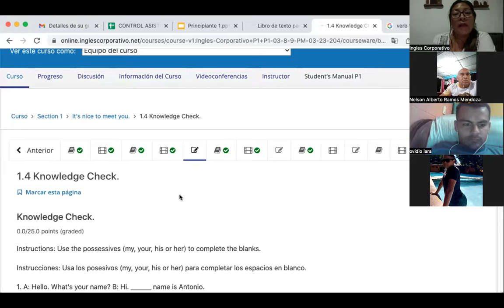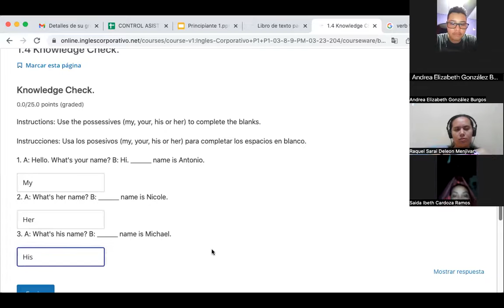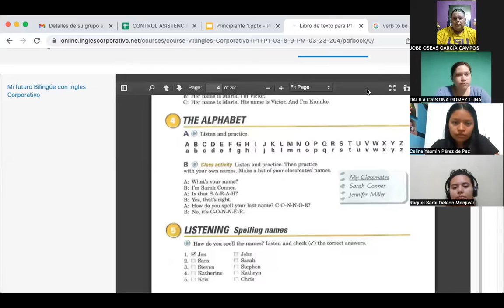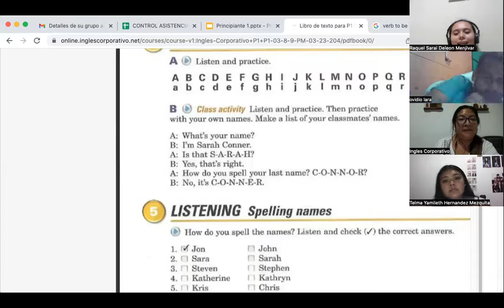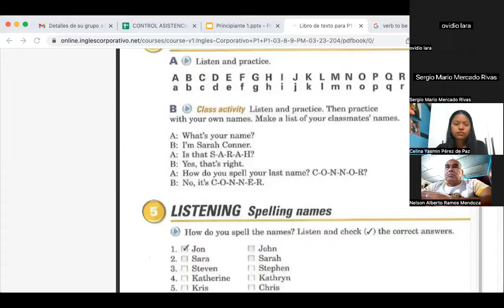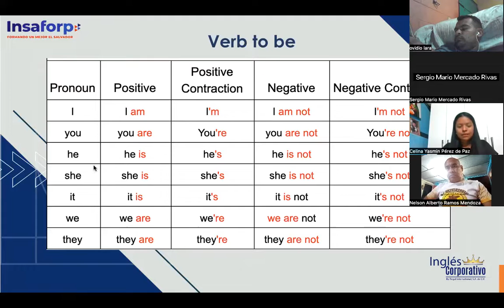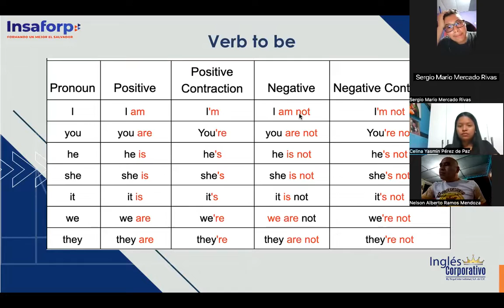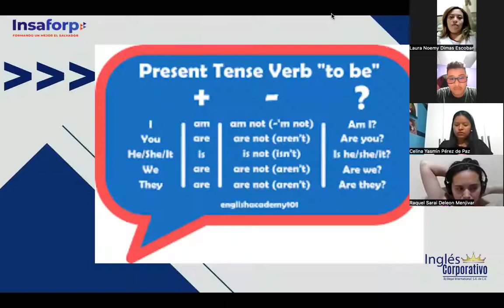Sesión 02- February/28th/2023- FI-REGA-119- Córdova- Verb to be